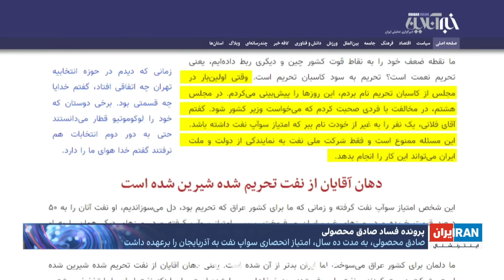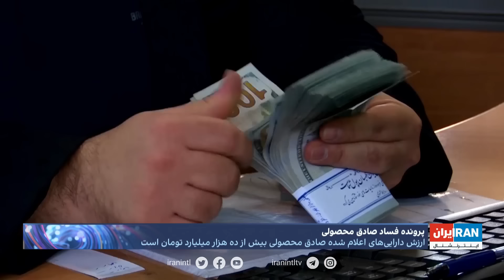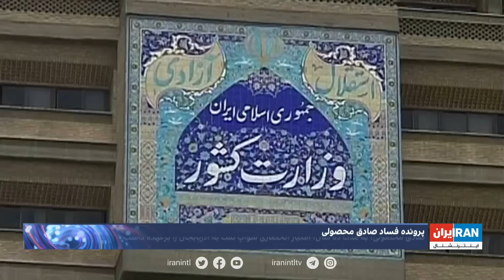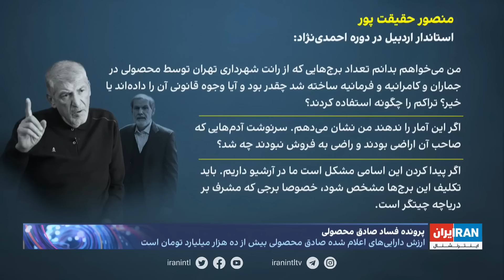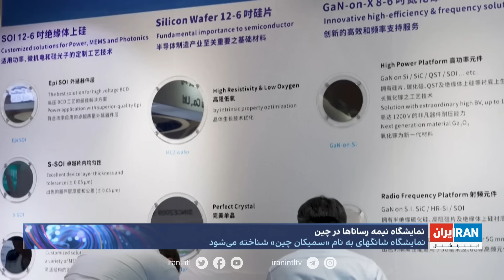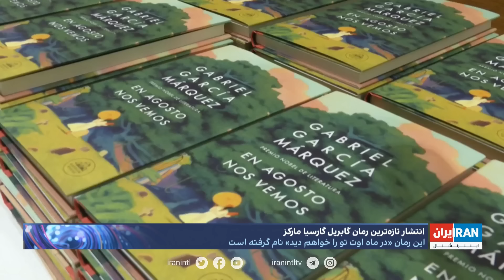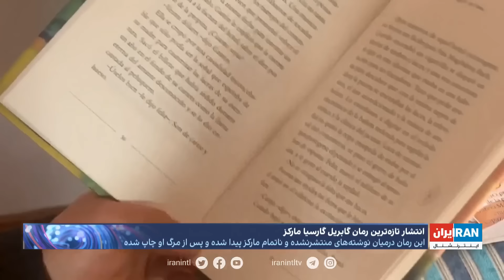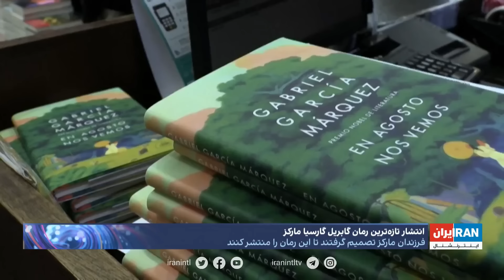امروز: پرونده فساد صادق محصولی دبیرکل جبهه پایداری